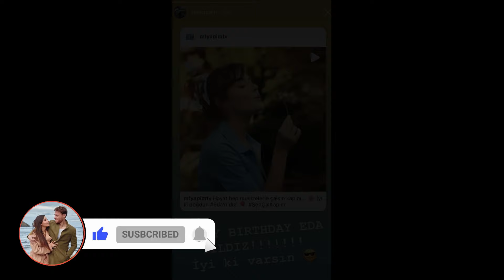¡Hande Erçel y Kerem Bürsin se encuentran en Netflix!